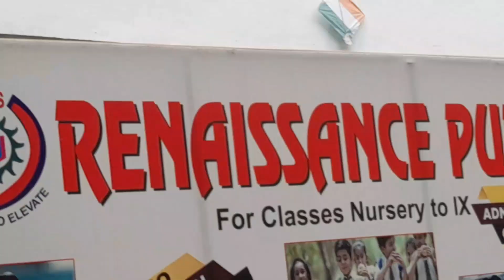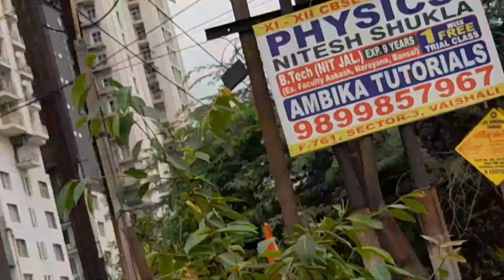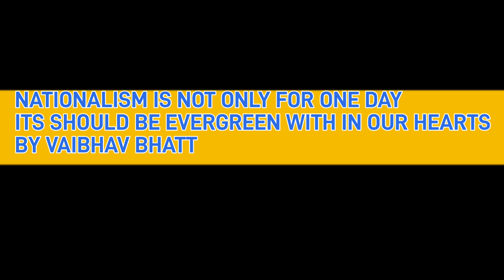हर घर तिरंगा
MUST include the following in your video description (Copy & Paste): Music used in this video: Bapu Flute - Vande Mataram by bapuflute Creative Commons — Attribution 3.0 Unported (CC BY 3.0) License URL Music promoted by @Copyright Free Music 🎵 Track Info: Title: Bapu Flute - Vande Mataram by bapuflute ——— 🎧 Available on: SoundCloud ——— - How to download it? Direct download this music here: See the pinned comment. ——— ✅ About using the music: - You MUST include the full credits in your video description. - You can NOT claim the music as your own. - You can NOT sell music anywhere. - You can NOT use the music as background music for your own musical work without the artist's consent. - You can NOT use the music without giving any credits in the video description. - You can NOT remove or add parts from/to the credits. - You can NOT use third-party software to download the video/track, always use our download links - You MUST contact the artist if you wish to use the music on any kind of project outside of YouTube. - If you need more information about using music, please get in touch with the artist.